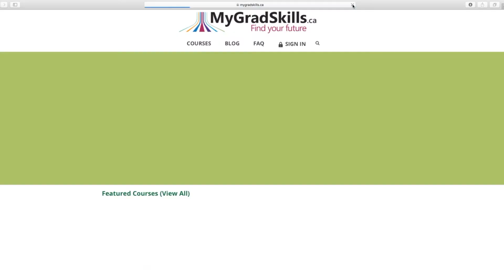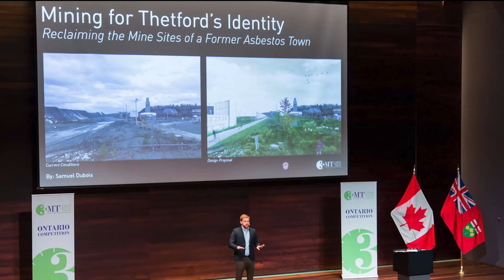FGPA Professional Development